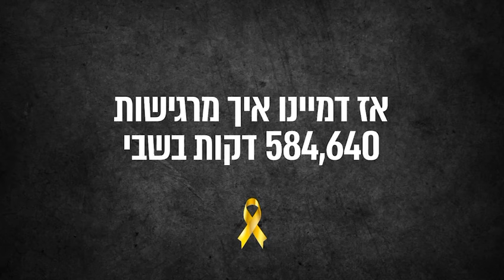3 הדקות הבאות ירגישו לכם כמו נצח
הערב עצרנו את החיים ואת הנשימה לשלוש דקות עבור 101 החטופים שנמקים בעזה כבר מעל 400 ימים.
מי ייתן והזעקה הזו תצליח להשפיע ולקדם את שחרורם של אחינו ואחיותינו שנמקים בשבי.

הסרט נערך בשיתוף משרד הפרסום ראובני פרידן וארלו דיגיטל.